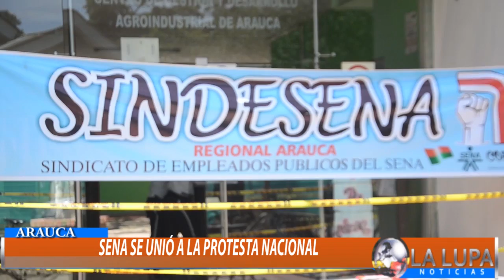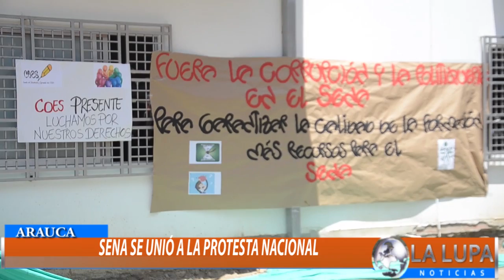SINDICALISTAS DEL SENA APOYARON LA PROTESTA NACIONAL POR EL RECORTE PRESUPUESTAL